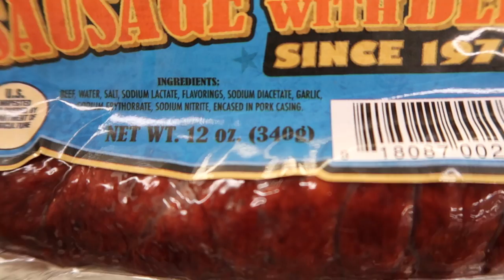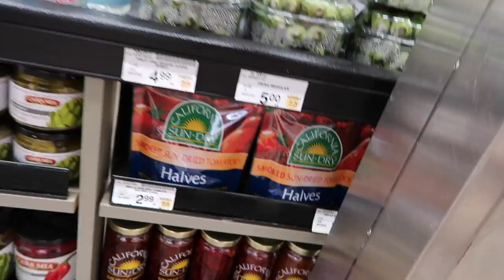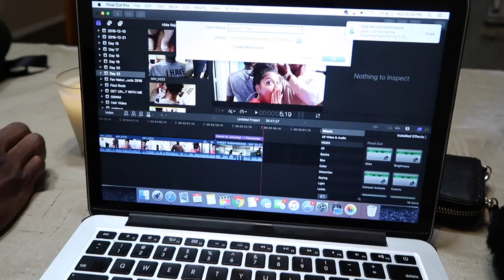HE FINALLY MADE MY FAV!!! Day 24-25